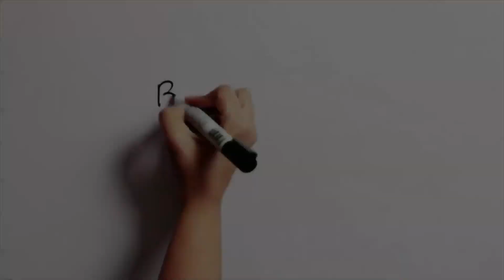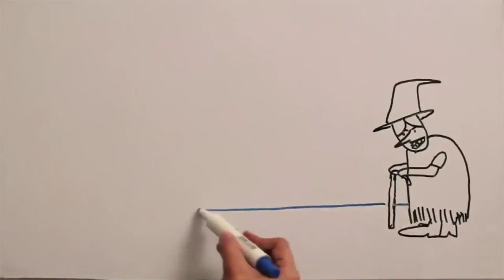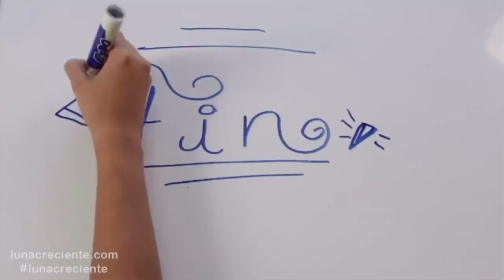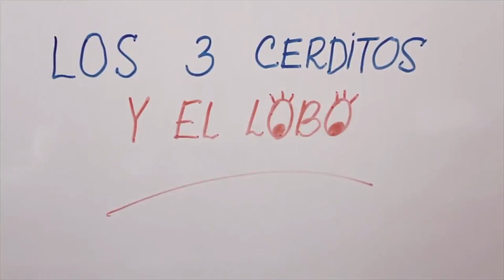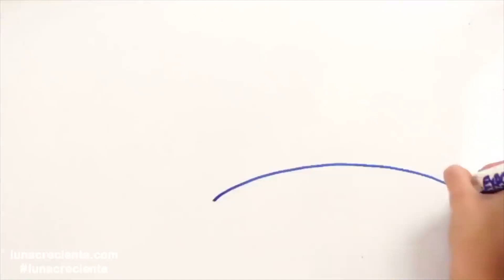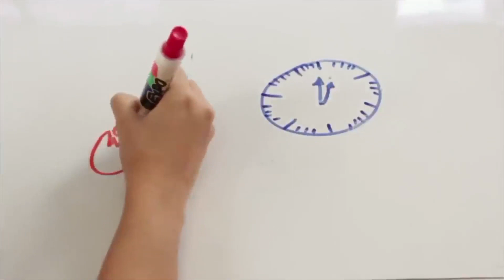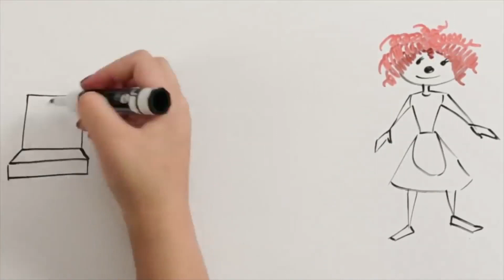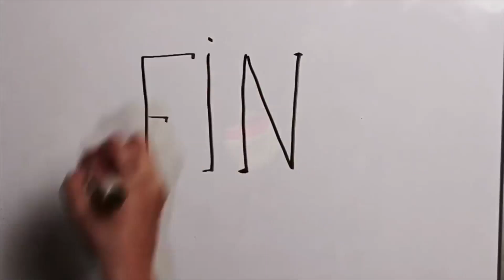BLANCANIEVES y Los 7 ENANITOS. HANSEL Y GRETEL.CAPERUCITA ROJA.LOS TRES CERDITOS . Y mas CUENTOS !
Listado de Cuentos Infantiles:
 Blancanieves y Los 7 Enanitos
 Hansel y Gretel
 Alí Babá y Los 40 Ladrones
Pulgarcito
 Caperucita Roja
 Los 3 Cerditos y El Lobo Feroz
 Rapunzel
 La Bella Durmiente
 El Patito Feo
 Ricitos de Oro y Los 3 Osos
 El Lobo y los 7 Cabritillos